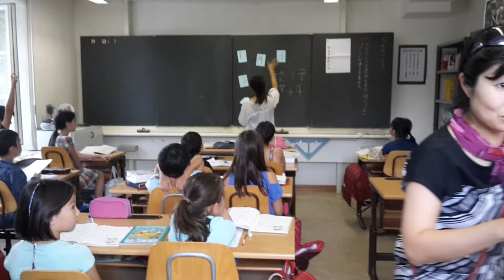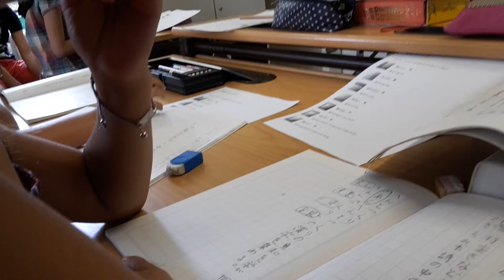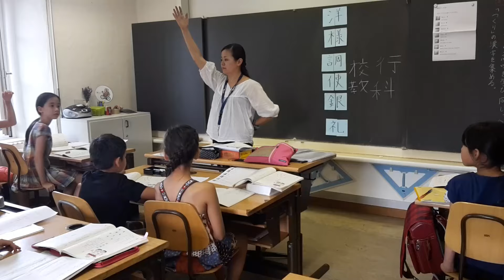2016.9.3 参観日まり